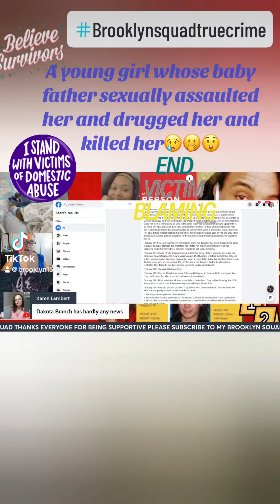A young girl whose baby father took her life